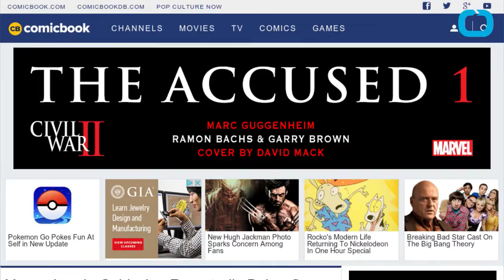Young Lando Calrissian Reportedly Being Cast for Han Solo Movie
There's a rumor going around that a young Lando Calrissian will be in the new solo Han Solo movie. Say THAT three times fast. Comicbook.com just released a story that suggests that a report published on "The Wrap" seems to alude to Lando being a part of the project. Calrissian is an old gambling buddy of Solo's and he's been known to smuggle a thing or two. He was first portrayed by smooth Billy Dee Williams in The Empire Strikes back. Han Solo has already been cast. He will be played by actor, Alden Ehrenreich who previously appeared in the coen brothers' film, Hail Caesar. Han Solo: A Star Wars Story will blast it's way into theaters on May 25th 2018.